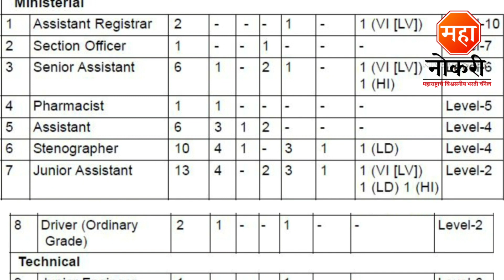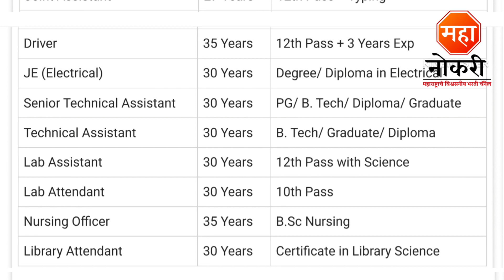गट क आणि ब पदासाठी पर्मनंट भरती 2023 | 10th, 12th पास | VPCI Recruitment 2023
General Knowledge

1. General Knowledge Paperback – 1 January 2018
2. Vidyabhartee Perfect General Knowledge Marathi

Logical Reasoning

1. A MODERN APPROACH TO VERBAL & NON-VERBAL REASONING (MARATHI EDITION)

Quantitative Aptitude

1. Sankhyatmak abhiyogyata Quantitative aptitude